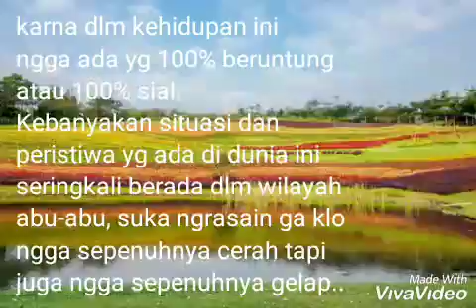Kisah Petani Bijaksana (legenda Tiongkok) - Penebar Musik